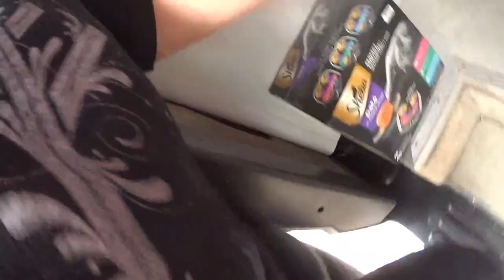NV Wildlife Refuge, then Hello AZ!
Louie and I spend our last freezing cold night in Nevada before arriving in warm, sunny Arizona. Yay!

Two 12v House Batteries, AGM